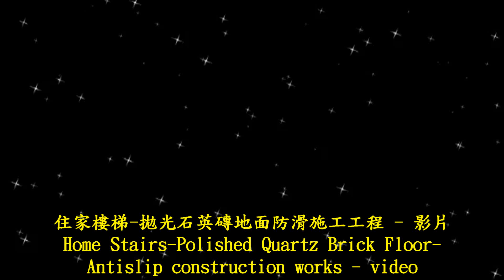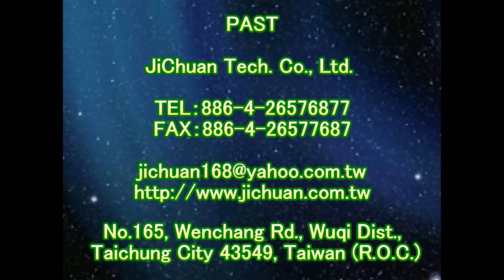P.A.S.T 1374 Home Stairs Polished Quartz Brick Floor Antislip construction works